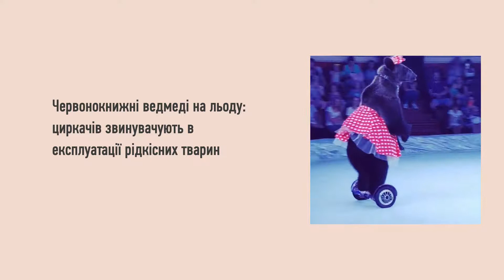Медведи на льду: циркачей обвиняют в эксплуатации редких животных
Посетители цирка сняли на видео замученного медведя еще в июне. Первыми на видео отреагировали зооактивисты. Теперь подтянулась и государственная экологическая инспекция. Оказывается, животных используют незаконно.